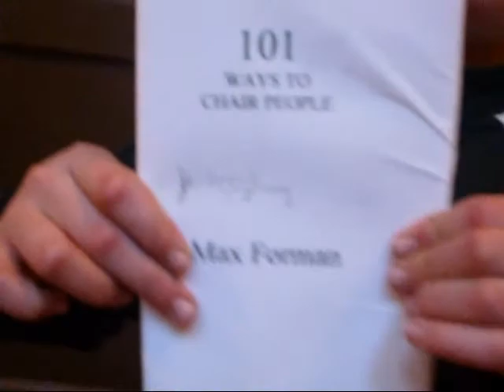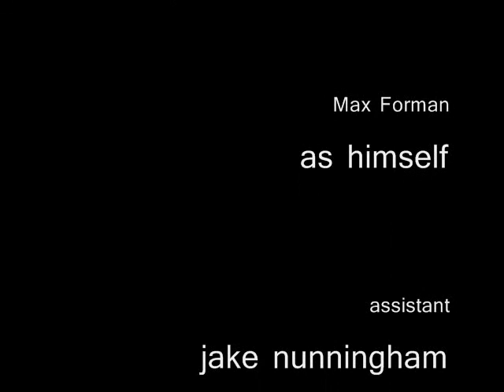101 WAYS TO CHAIR PEOPLE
DO YOU SUCK AT CHAIRING PEOPLE